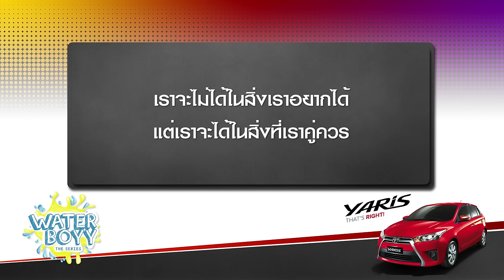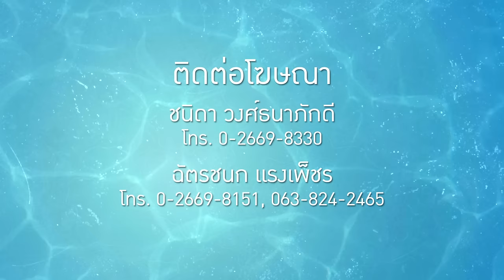[Eng Sub] Waterboyy the Series | EP.6 [4/4]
เมื่อ ว่าน (ฝน ศนันธฉัตร ธนพัฒน์พิศาล) กรรมการองค์กรนักศึกษาเล็กพริกขี้หนูเปิดศึกท้าชนกับแก๊งหนุ่มชมรมว่ายน้ำ ที่นำทีมโดยกัปตันอย่าง หวาย(เอิร์ท พิรพัฒน์ วัฒนเศรษสิริ ) ร่วมด้วยสมาชิกในชมรมอย่าง ป่าน (พิกเล็ท ชาราฎา อิมราพร ) พุธ(อาร์ม วีรยุทธ จันทร์สุข) ซัง(น้ำมนต์ ฤตนัย อาสาฬห์ประกิต ) กล้วย (ม่อน ธนัชชัย วิจิตรวงศ์ทอง) ที่ไม่เคยสร้างผลงานใดๆให้กับมหาวิทยาลัยเลยในสายตาของว่าน และในระหว่างที่ว่านกำลังรวบรวมข้อมูลเพื่อล้มชมรมว่ายน้ำ ก็ทำให้เธอได้เจอกับมิน (วิคเตอร์ ชัชชวิศ เตชะรักษ์พงศ์) นักวิ่งฝีเท้าดีของมหาลัยที่อยู่ในช่วงพักพื้นจากอาการบาดเจ็บ มินได้ออกตัวช่วยเหลือชมรมว่ายน้ำจากการราวีของว่านในครั้งนี้ จนทำให้เป็นไม้เบื่อไม้เมากับว่านเจอกันก็ฟัดกันทุกที ในขณะที่ป่านทอมฮะหน้าสวยสมาชิกหญิงหนึ่งเดียวของชมรมว่ายน้ำเกิดอกหักช้ำรัก แต่พอได้เจอกับน้ำแข็ง(ไซซี อภิชญา แซ่จัง ) สาวแบ๊วรุ่นน้องที่ตามจีบฟ้า(ไวท์ ณวัชร์ พุ่มโพธิงาม) สมาชิกใหม่ของชมรมว่ายน้ำแต่เป็นโรคกลัวน้ำป่านจึงวางแผนให้ฟ้าช่วยทำให้น้ำแข็งสนใจตัวเอง อาโป(นิว ฐิติภูมิ เตชะอภัยคุณ) อีกหนึ่งสมาชิกใหม่ของชมรมว่ายน้ำที่มีโค้ชธีร์(ดอม เหตะกูล) อดีตนักกีฬาว่ายน้ำทีมชาติเป็นฮีโร่ในดวงใจมาตลอด อาโปฝันว่าอยากทำให้ได้แบบที่โค้ชทีเคยทำ แต่การมาที่ชมรมของอาโปในครั้งนี้ทำให้เค้ารู้ว่าโค้ชธีร์ในชีวิตจริงมีบาดแผลบางอย่างในชีวิตซึ่งทำให้หวายลูกชายของเขาพยายามตีตัวออกห่าง ซึ่งอาโปเองคือรูมเมทคนใหม่ของหวายที่จะมาเปลี่ยนแปลงชีวิตหวายไปตลอดกาลนี่คือเรื่องราวของวัยรุ่นพลังแห่งความรักการต่อสู้แข่งขันและมิตรภาพที่งดงาม

ฟ้า รับบทโดย ไวท์ ณวัชร์ พุ่มโพธิงาม
ป่าน รับบทโดย พิกเล็ท ชาราฎา อิมราพร
มิน รับบทโดย วิคเตอร์ ชัชชวิศ เตชะรักษ์พงศ์
ว่าน รับบทโดย ฝน ศนันธฉัตร ธนพัฒน์พิศาล
อาโป รับบทโดย นิว ฐิติภูมิ เตชะอภัยคุณ
หวาย รับบทโดย เอิร์ท พิรพัฒน์ วัฒนเศรษสิริ
พุธ รับบทโดย อาร์ม วีรยุทธ จันทร์สุข
กานต์ รับบทโดย ท็อปแท็ป จิรกิตติ์ คูอาริยะกุล
โค้ชใหม่ รับบทโดย นาแนน ภัคจิรา กรรรัตนสูตร
ซัง รับบทโดย น้ำมนต์ กฤตนัย อาสาฬห์ประกิต
เฟ รับบทโดย มุก กฤตพร มณฑีรรัตน์
อชิ รับบทโดย ไทแทน ทีปประสาน
น้ำแข็ง รับบทโดย ไซซี อภิชญา แซ่จัง
กล้วย รับบทโดย ม่อน ธนัชชัย วิจิตรวงศ์ทอง
ออม รับบทโดย นุ่น สุทธิภา คงแนวดี

นักแสดงรับเชิญ
โค้ชธีร์ รับบทโดย ดอม เหตระกูล

ทุกวันอาทิตย์ 17.00 น. ทาง GMM 25 | 19.00 น. ทาง LINE TV

อยู่ตรงนี้แล้วไม่มีใครรัก Ost.Waterboyy the Series - พิกเล็ท

Subtitles
Italian : Shandro88
Indonesian : @zhoflowz
Japanese  : TayNew JapanFC